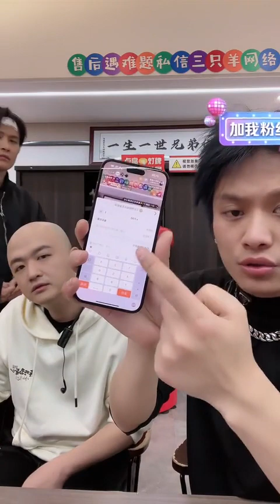大杨哥钓鱼把头掉没了，太搞笑了#疯狂小杨哥